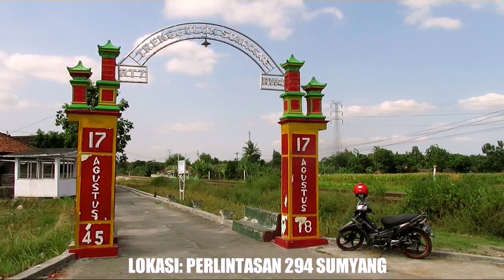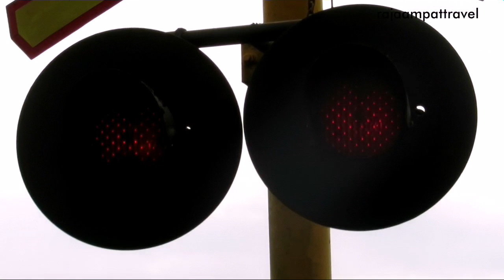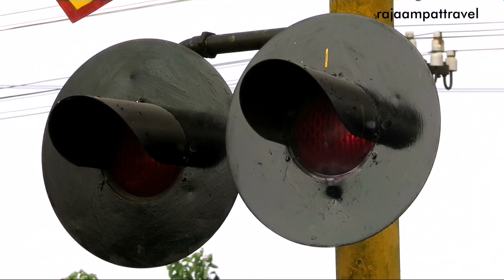Perlintasan Kereta Api Sumyang, Klaten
Lokasi: Palang Perlintasan Kereta Api 294 Sumyang

Selamat menyaksikan….

Thanks for:
1. Allah SWT atas segala rahmat dan hidayahnya.
2. Camera Canon Powershot sx 730 hs.
3. Vario 150 White yang selalu menemani
4. Istri dan Anak yang selalu mendoakan Pap
5. Keluarga yang selalu mendukung
6. Petugas PJL yang mengijinkan saya hunting
7. Netizen Maha Benar

Dukung terus chanel saya ya...
100% video karya sendiri...
Saran dan Kritik silahkan di tuliskan di komentar.